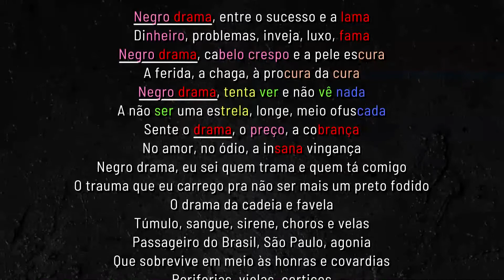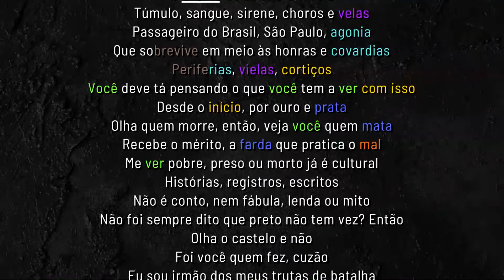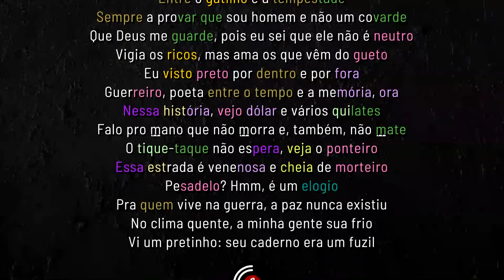EDI ROCK - Negro Drama (Racionais MC's) | Esquema de Rima (Rhyme Scheme Brasil)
NEGRO DRAMA
Nada como um Dia após o Outro Dia (2002)
Prod: KL Jay

LEGENDA
Cores: rimas
Sublinhado com cor: rimas secundárias
Sublinhado branco: repetições e aliteração
Negrito: Som destaque

Esse vídeo é realizado pelo projeto Redescobrindo o Rap para o lançamento da Inverso: